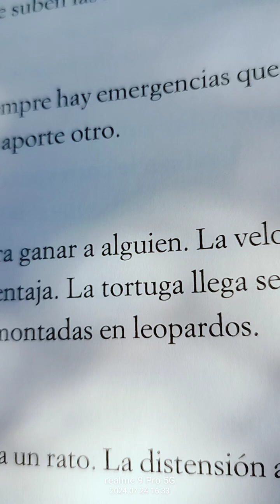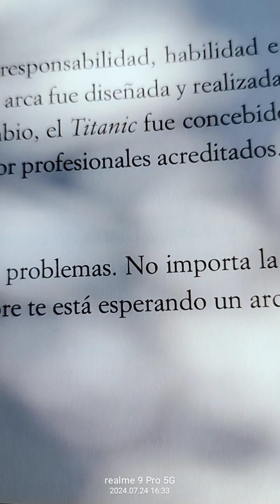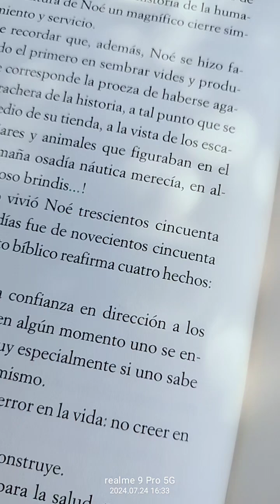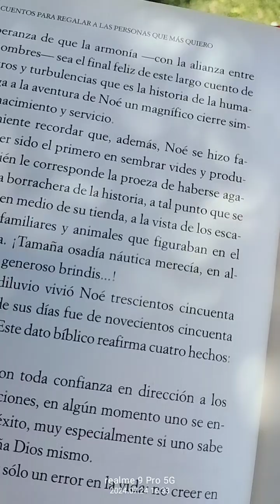🌈📕 ENRIQUE MARISCAL NOÉ Y SUS TESOROS DE ENSEÑANZAS GRACIAS ♾️🔔👂👍♥️☮️ES GRATIS🥰👍